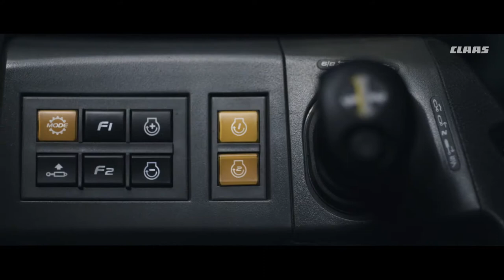AXION 900. Ready. / 2017